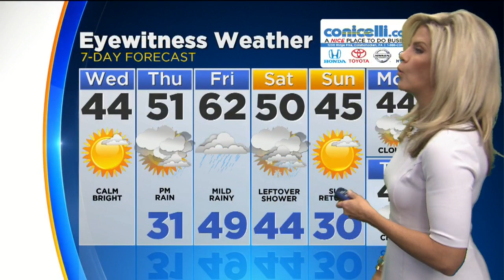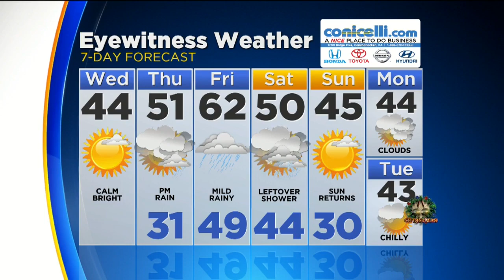Wednesday Midday Weather Update: Flood Watch Issued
Katie Fehlinger has your Wednesday midday weather update.